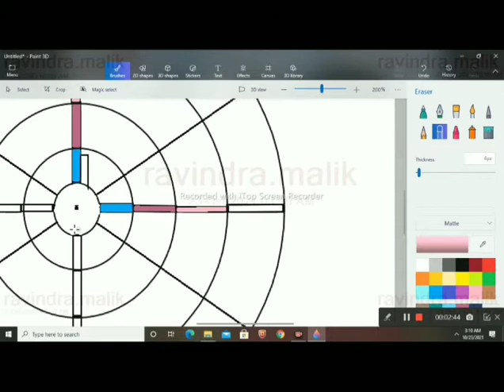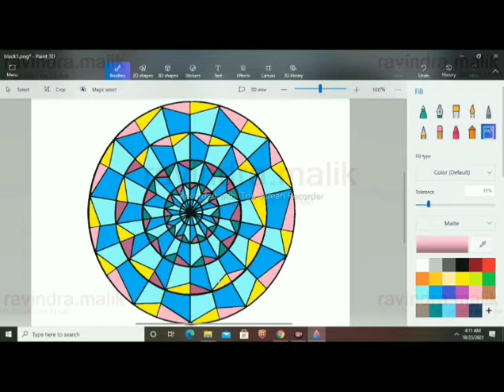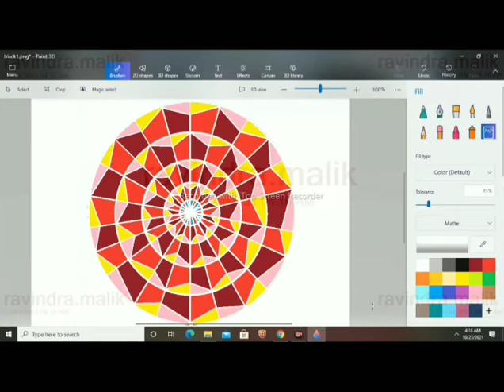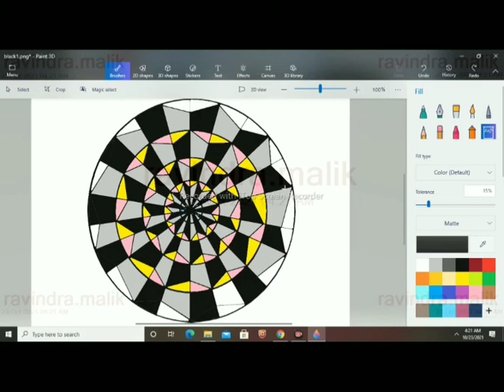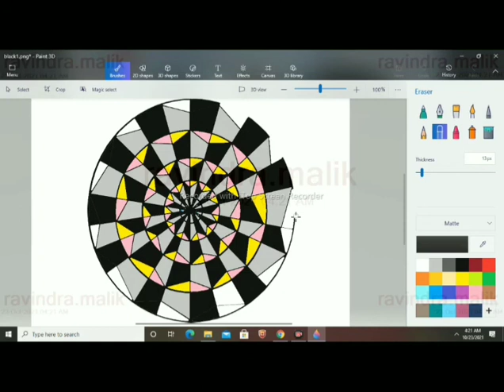How to draw 3d optical illusion easily with different colours l RV BOYs ARTs